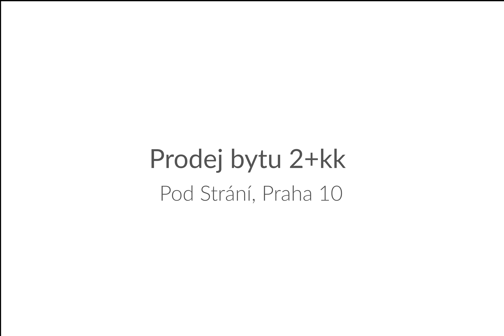PRODÁNO: Prodej bytu 2+kk, 41 m2, ul. Pod strání, Praha 10 – Strašnice